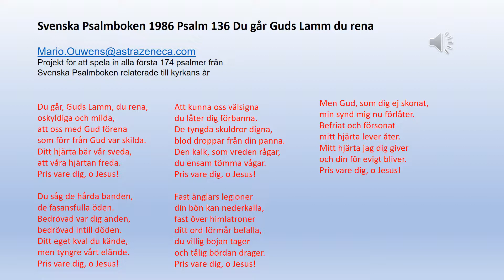Psalm 136 Du går Guds Lamm du rena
Du går, Guds Lamm, du rena,
oskyldiga och milda,
att oss med Gud förena
som förr från Gud var skilda.
Ditt hjärta bär vår sveda,
att våra hjärtan freda.
Pris vare dig, o Jesus!

Du såg de hårda banden,
de fasansfulla öden.
Bedrövad var dig anden,
bedrövad intill döden.
Ditt eget kval du kände,
men tyngre vårt elände.

Att kunna oss välsigna
du låter dig förbanna.
De tyngda skuldror digna,
blod droppar från din panna.
Den kalk, som vreden rågar,
du ensam tömma vågar.

Fast änglars legioner
din bön kan nederkalla,
fast över himlatroner
ditt ord förmår befalla,
du villig bojan tager
och tålig bördan drager.

Men Gud, som dig ej skonat,
min synd mig nu förlåter.
Befriat och försonat
mitt hjärta lever åter.
Mitt hjärta jag dig giver
och din för evigt bliver.